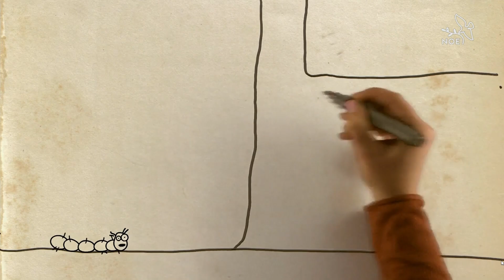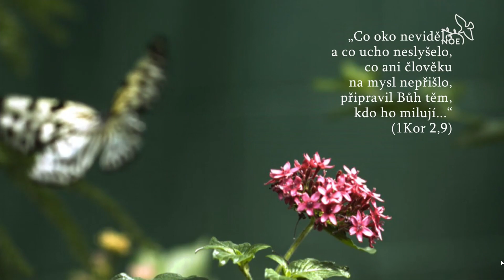Na počátku bylo... :) A po konci života na zemi? Věčnost!